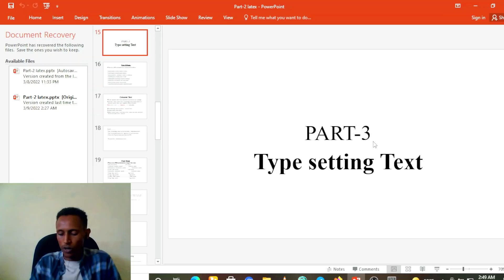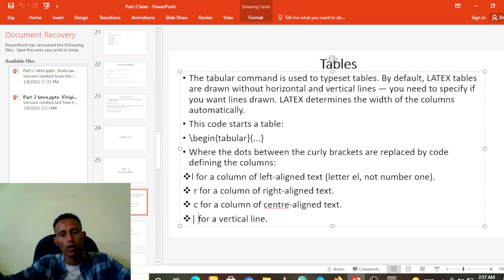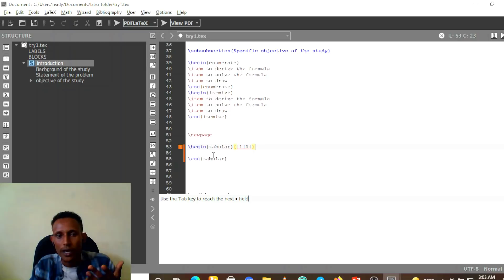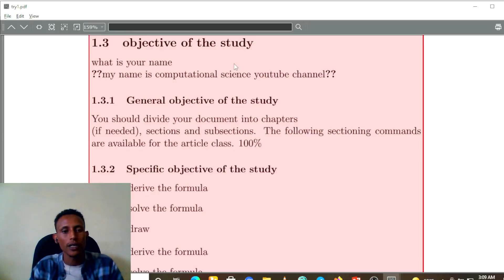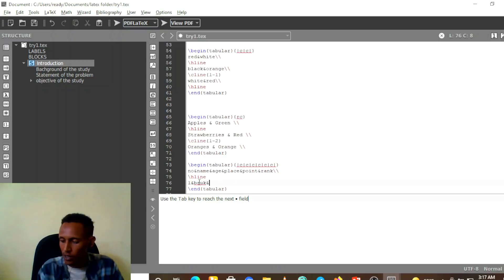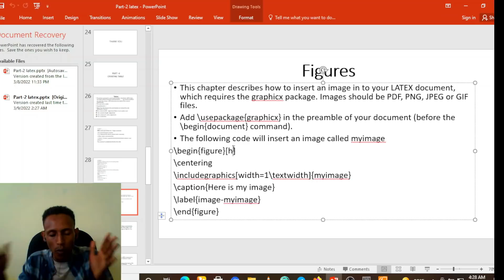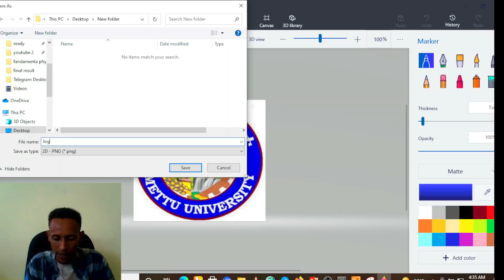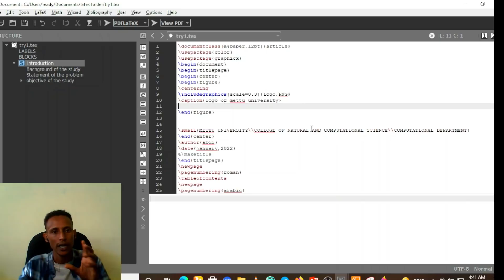LATEX software in translation to Afaan Oromoo and Amharic languages Part -4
How to insert tables and figures in to LATEX software .
LATEX software Afaan Oromoo fi Amaariffaan kutaa 4ffaa
LATEX software በ አማርኛ ና በ አፋን ኦሮሞ ክፍል 4